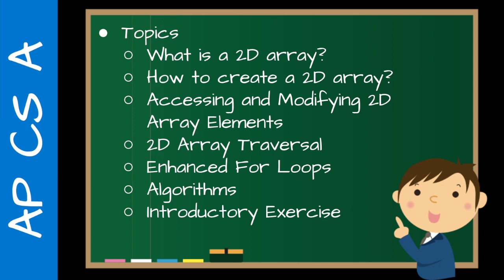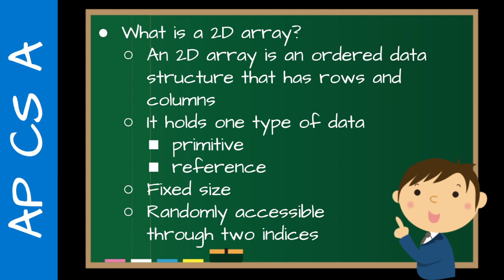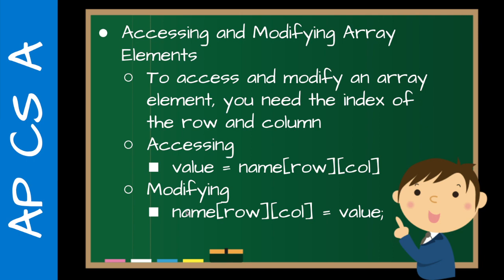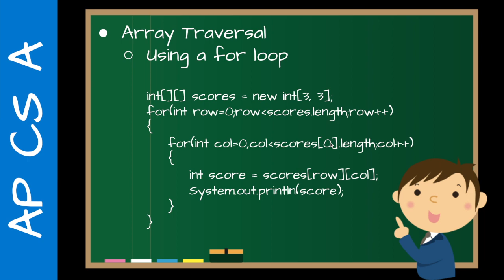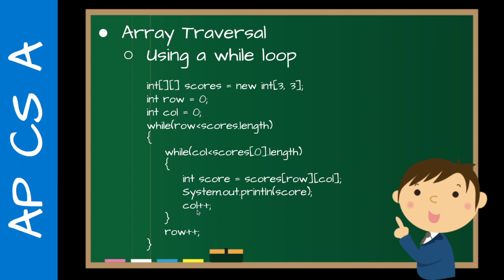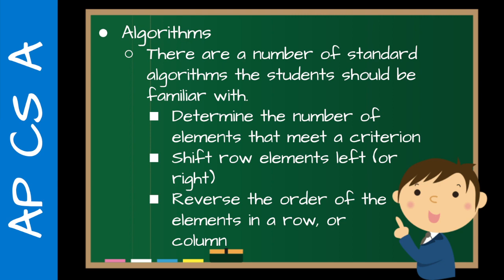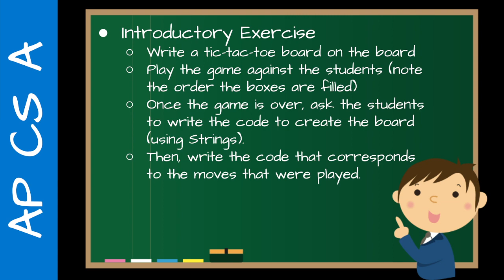AP CS A Teacher Training - 2D Arrays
In this new video series, I'll be sharing key concepts, and tips for new AP CS A teachers to help them get starting with teaching AP Computer Science A.

In this video, I talk about 2D arrays - what they are, how to create them, how to access the elements in the array, how to traverse them, and some standard algorithms students should know.

NEED HELP?
🆘 If you need help, please copy and paste your code into a comment along with any error messages. I'll take a look when I'm able and get back to you.